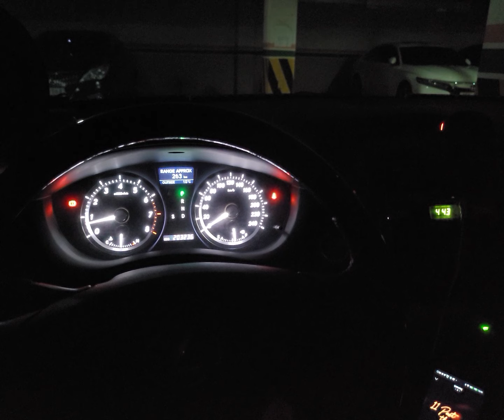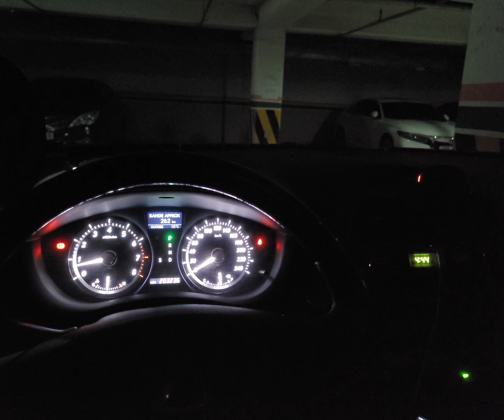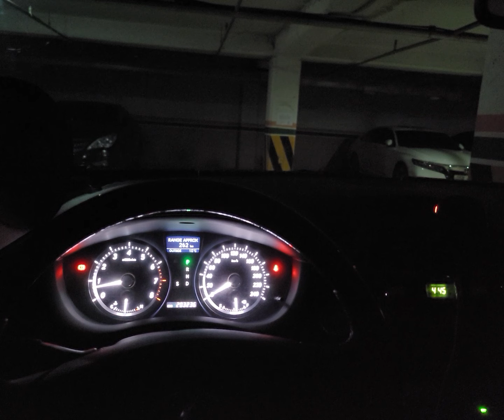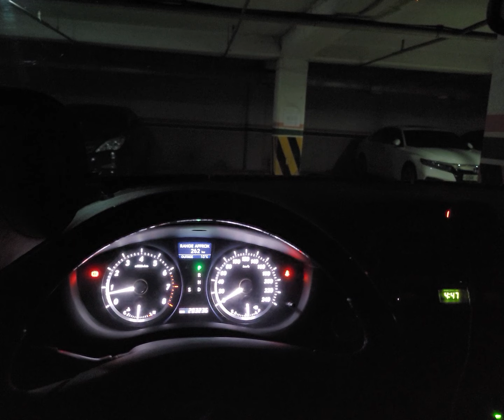11 Past The Hour - Imelda May